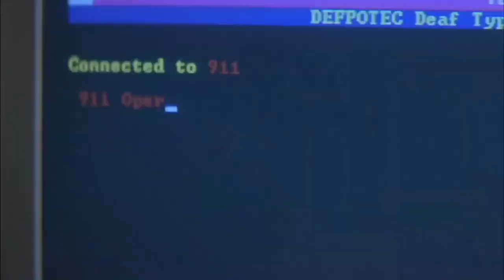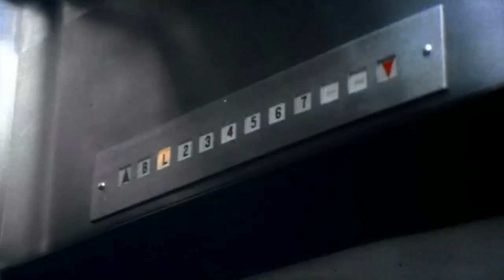Top 10 Slasher Flicks